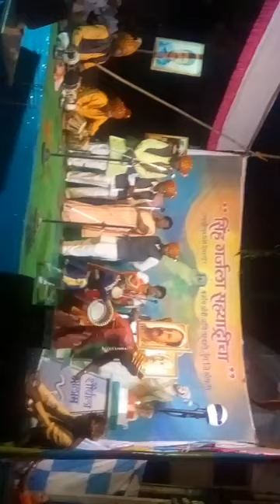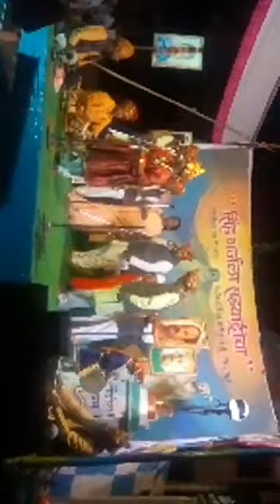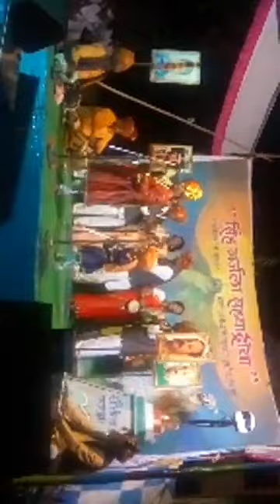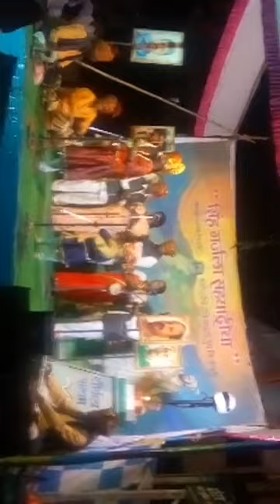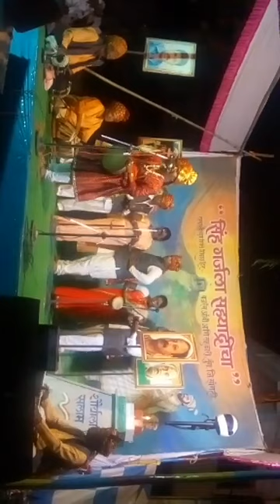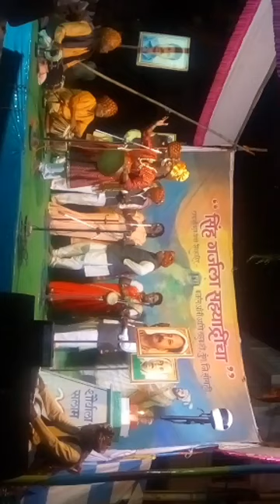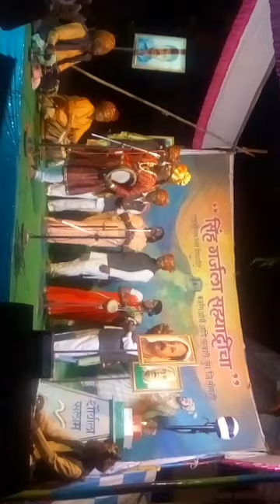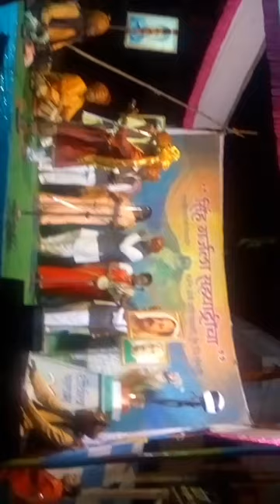सिंह गर्जला सह्याद्रीचा राष्ट्रपती पदक विजेते शाहीर बजरंग आंबी आणि पार्टी